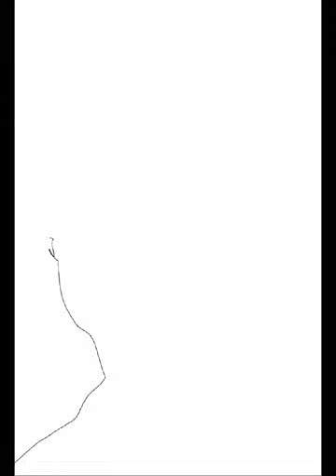Tom cruise sketch | celebrity sketch